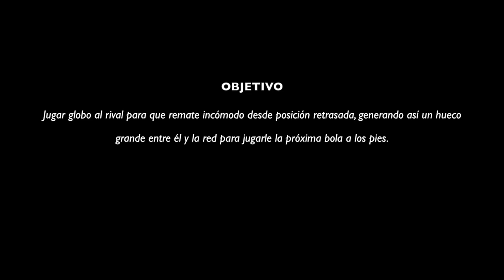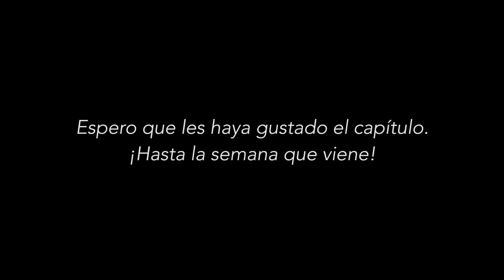Entrenando GLOBO + CHIQUITA | Clase Real de Pádel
EJERCICIOS en una clase real de pádel en la que los alumnos entrenan el GLOBO + CHIQUITA, una estrategia muy usada en partidos de pádel para mover y desgastar a los rivales.

Aprende aquí el GLOBO:
Aprende aquí la CHIQUITA: